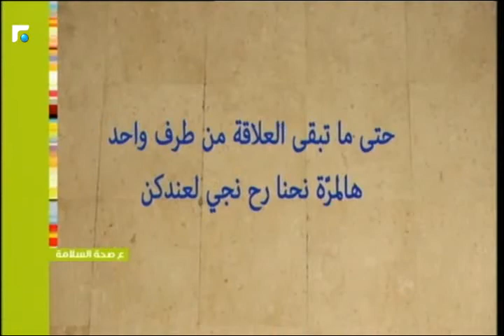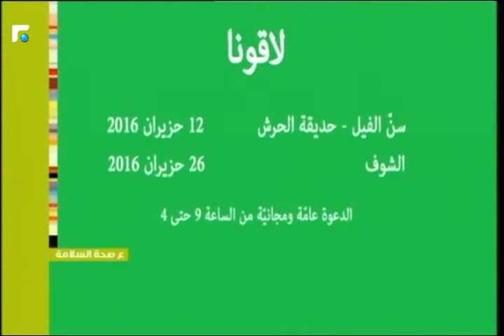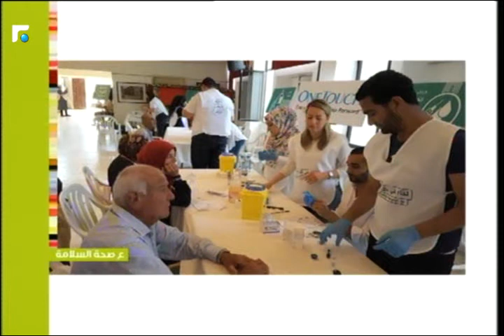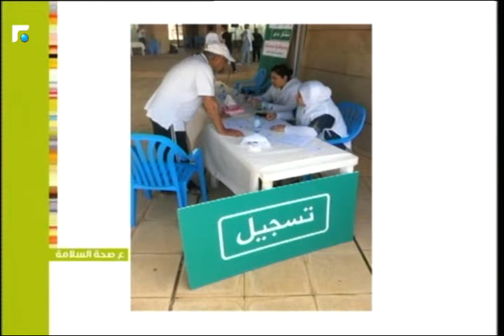عالم الصباح - فقرة "ع صحة السلامة" 18/05/2016